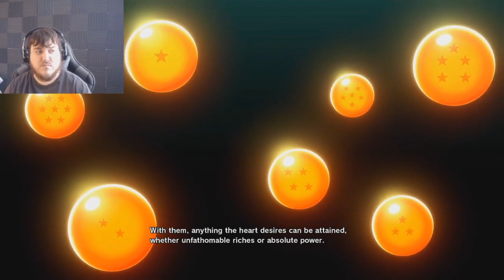THIS GAME IS BEAUTIFUL!! Dragon Ball Z Kakarot Part 1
Check us out live on Twitch @ Twitch.tv/schmukulz

And don't forget to punch that bell!